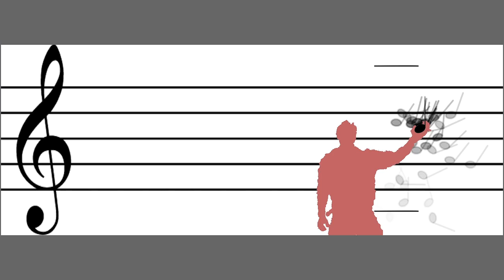Digital Theremin Demo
Created using Processing v3.0 and Kinect Sensor v1